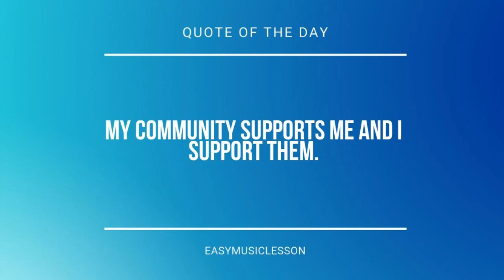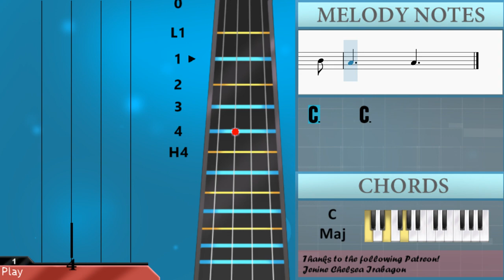How to play Jack and Jill by Mother Goose on Cello (Tutorial)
The easiest way to learn how to play Jack and Jill by Mother Goose on the cello. It's a cello tutorial for Jack and Jill by Mother Goose.

EasyCelloLesson teaches you to play the your favorite instrument, through easy and simple animation so that you too can learn how to play Jack and Jill by Mother Goose on the cello easily. A cello tutorial with visual animation graphic.

Chords of Cello arrangement:
C Maj   C Maj   E Min   D Min   C Maj   C Maj   E Min   D Min
C Maj   C Maj   C Maj   E Min   D Min   C Maj   C Maj   E Min
D Min   C Maj   C Maj   C Maj   E Min   D Min   C Maj   C Maj
E Min   D Min   C Maj   C Maj   C Maj   E Min   D Min   C Maj
C Maj   E Min   D Min   C Maj   C Maj   C Maj   E Min   D Min
C Maj   C Maj   E Min   D Min   C Maj   C Maj   C Maj   E Min
D Min   C Maj   C Maj   E Min   D Min   C Maj

Melody notes of Cello:
C3     C3
D3     D3
C3     C3
C3     C3
C3     C3
D3     D3
C3     C3
C3     C3